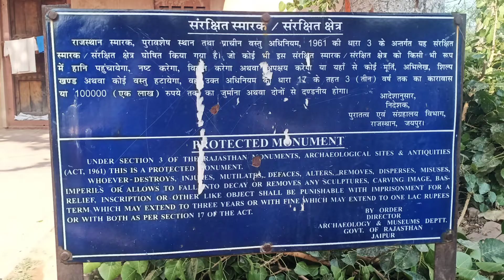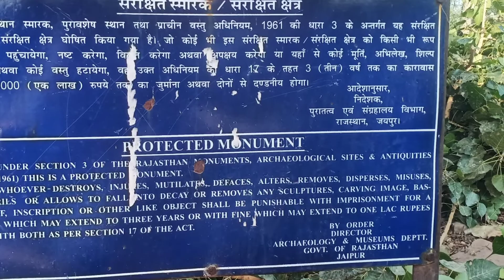कुम्हेर का किला इतिहासिक तत्त्या